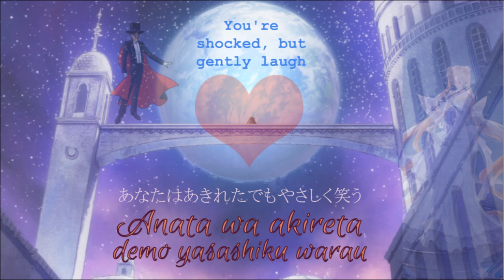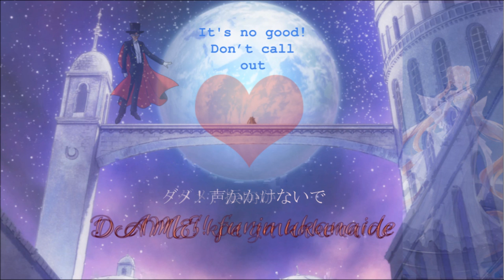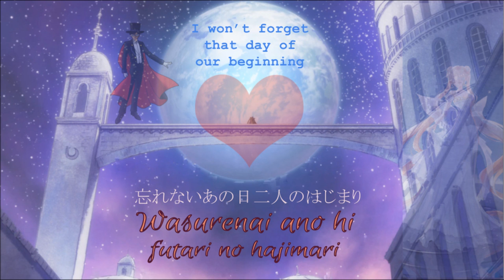SM | Overture: Moon Heart Sequence《KAN • ROM • ENG》Lyrics